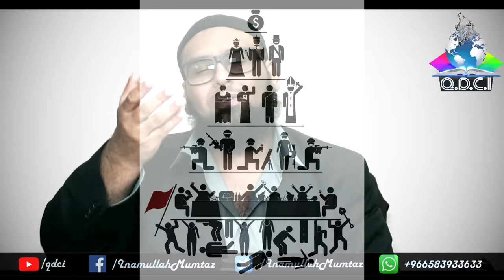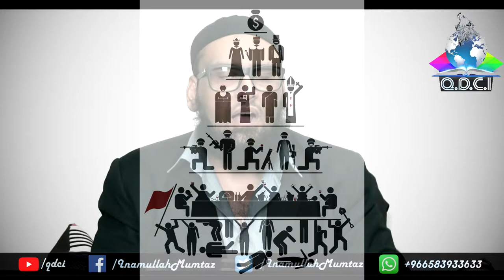English: Deep Understanding Of The Islamic Ideology, Land Belongs To Allah Alone (Inamullah Mumtaz)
1. Allah or Elohim or Yahweh (By Sheikh Inamullah Mumtaz)

2. Ancestry of Jesus Christ (by Inamullah Mumtaz)

3. Crucifixion Yes but No (by Inamullah Mumtaz)

4. DAJJAL IS COMING (by Sheikh Inamullah Mumtaz)

6. Imam Mahdi & The Return of Khilafah (by Inamullah Mumtaz)

7. Intra Personal (by Inamullah Mumtaz)

8. JESUS GOD or GOD-MAN LOGOS? (by Inamullah Mumtaz)

9. Jesus in the Quran (by Inamullah Mumtaz)

10. Judge Ye Not (by Inamullah Mumtaz)

11. Mirza Ghulam Ahmad, The Liar (by Inamullah Mumtaz)

12. Muhammad pbuh by proper noun in the bible (Inamullah Mumtaz)

13. Newspaper or the Bible (by Inamullah Mumtaz)

14. Oral traditions in Judeo-Christian world (by Inamullah Mumtaz)

15. Original Sin (by Inamullah Mumtaz)

16. Philosophy of The Bible (by Inamullah Mumtaz)

17. POINT BLACK contradiction (Inamullah Mumtaz)

18. PROPENSITIES, ATROCITIES & ABSURDITIES IN THE BIBLE? (by Inamullah Mumtaz)

19. Sons of God in the Bible (by Inamullah Mumtaz)

20. Terms for Biblical Studies (by Inamullah Mumtaz)

21. THE GREAT DEBATES OF PROPHET MUHAMMAD PBUH WITH JEWS AND CHRISTIANS

22. UNFULFILLED PROPHECIES IN THE BIBLE (by Inamullah Mumtaz)

23. What was the religion of Prophet Abraham PBUH (by Inamullah Mumtaz)

24. When women become men! Fitnah Dajjal (by Inamullah Mumtaz)

25. WHY JESUS FORGOT TO EXPLAIN TRINITY (by Inamullah Mumtaz)